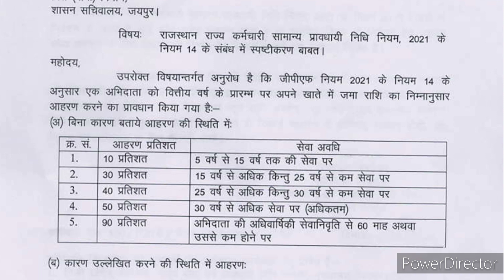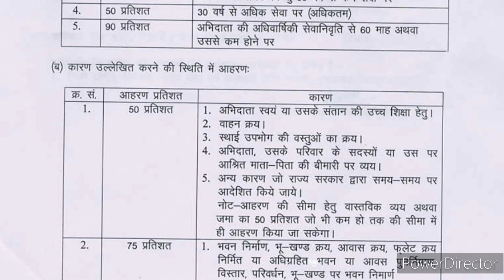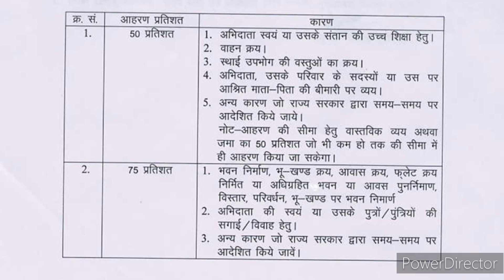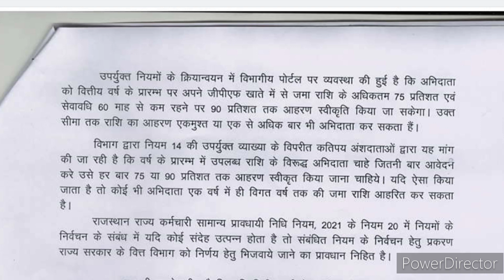GPF Withdrawal Rules || Gpf Se Rashi Nikalne Ke Kya Niyam He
GPF WITHDRAWAL RULES, समान्य प्रावधायी निधि आहरण नियम, gpf rules, gpfrules, gpf withdrawal rules, gpf withdrwal rules, gpf withdrawal rules in hindi, gpf calculation, gpf noney withdrawal rule, gpf withdrawal form, gpf withdrawal process, gpf final withdrawal, general provident withdrawal rules, apply online for gpf withdrawal, gpf refundable withdrawal form, gpf se rashi nikalne ke kya niyam he, gpf se aaharn ke niyam, pf ka paisa kaise nikale